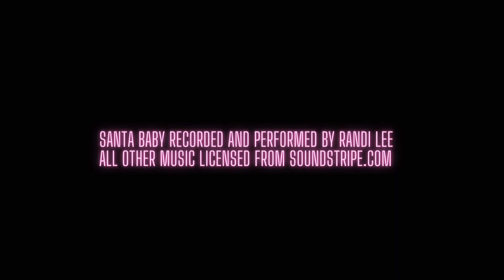Elisabeth & Friends Sketch Comedy Holiday Special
Join me and some of my very favorites for a hilarious holiday sketch comedy special (and stay till the bitter end- because honestly it's the funniest part when watched in sequence-lol)

Starring :
Andi Marie Tillman
Sarah Zanotti
Julian Vaca
Alex Van  Zeelandt
James David West
Cybelle Elena
B.L. Reed
Sarah Jane Nelson
Musical  Guest: Randi Lee

Shot in my home Studio and on location using La Maison De Nashville

ElisabethDonaldsonCreative.com